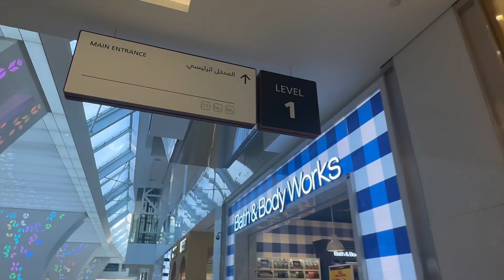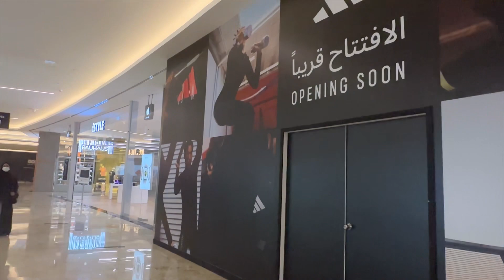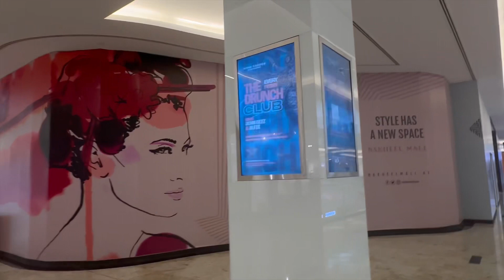Anirudh goes Dubai | Episode 118 | Nakheel mall |Part5